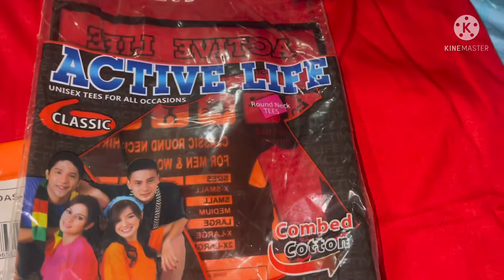LET’S DO OUR PART TO VOTE WISELY THIS COMING 2022 ELECTION |BBM|DUTERTE|UNITEAM KAMI NI NIMBUS